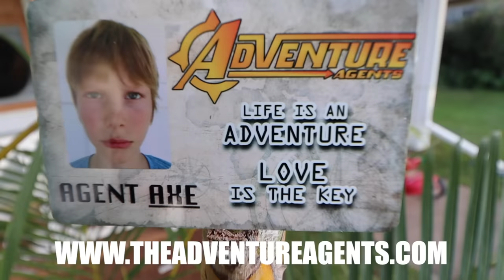SURVIVING SHARK ISLAND AT NIGHT!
On this episode of The Adventure Agents, Axel (Agent Axe) and his Daddy (Agent Tex) are with River Agent Ninja) and Sarah (Agent Trinity) on the island of Mokumano (Shark Island). They are in search of the Aumakua or ancestral guardian shark that is believed to be on the island. The legend of the guardian comes from the native people of Hawaii. The agents are still taking a break from the DB Cooper case.